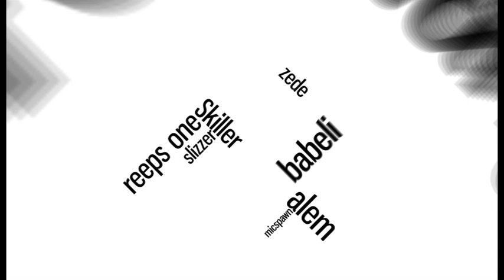ZEKKA | Spanish Beatbox Champion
special message:
Dear beatbox community,
Spain is a true beatbox nation and this already for a long long time! Apparently beatboxers from this beautiful country show up with new unique skills and have also a huge amount of beatboxers to represent. I would like to start with something I should have done a long time ago.

I would like to give spanish beatboxers a platform to present there unique skills like Zekka from the city Almeria does. He won the spanish beatbox championship 2012 and I personally think its a good start to begin with the current champion! I am also very special related to the country Spain as my parents both speak fluently this language and just work with spanish people. So it means a lot to me to get deep in the mix of spanish beatbox culture! expect more in the future.

Zekka is crazy! please thumb him up. thank you

Swissbeatbox.com